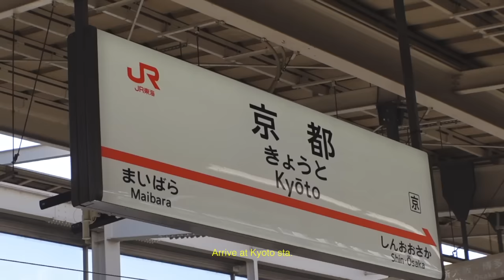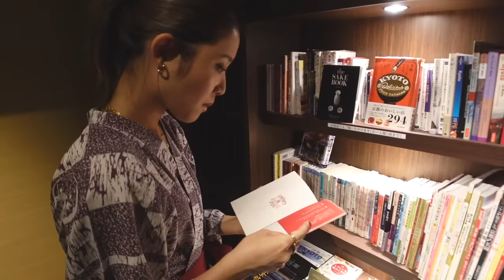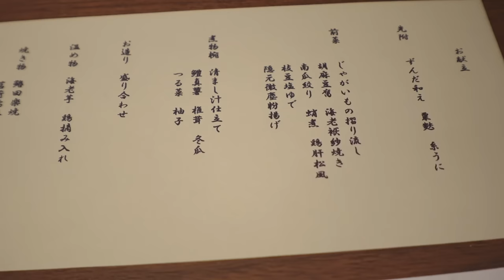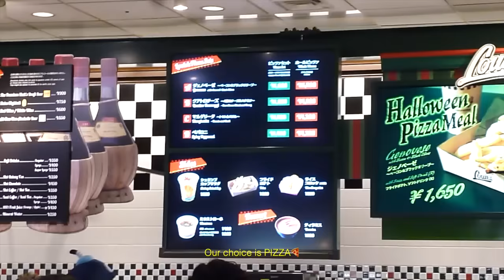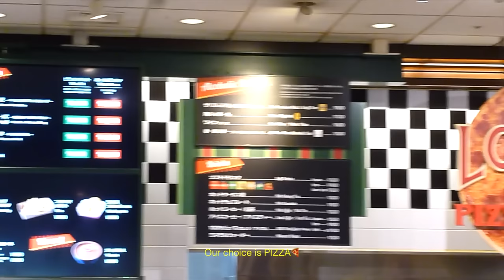【京都大阪Vlog】1泊2日の女子旅🚅最高な旅館でリフレッシュ✨withぎん©︎&れいな🤍食べ歩き/嵐山/ユニバ/ホラーナイト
ぎんちゃんと久しぶりの京都&大阪旅行🚅✌🏼
とにかく旅館が最高でした、、🥹🌱
とっても落ち着く空間でゆったりまったり
リフレッシュしてきた✨
ユニバは人が多すぎてなかなか撮影できなかったんですが
数年ぶりにホラーナイト楽しめました🫶🏼
れいなも本当に数時間だったのに来てくれてありがとう〜🩵